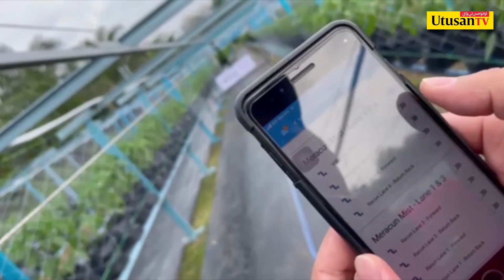5 minit sahaja! Selesai meracun serangga di kebun seluas 2 ekar | Pewaris Bumi Hijau Sdn. Bhd.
Layari untuk berita terkini dan sensasi.